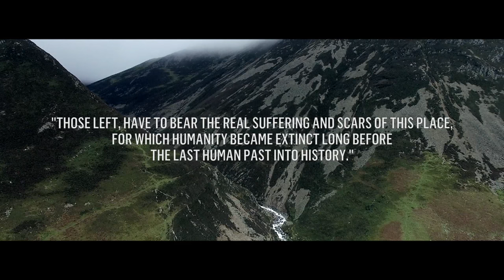Army Of Bones - River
‘River’ is taken from the ‘Batteries / River’ double A-side, out now.

Written & Directed by: Charlie Lightening
Produced by: Cameron Lawther, Charlie Lightening
DOP: Dan Lightening
Focus Puller: Ben Oliver
Steadicam: Christopher Higgins
Drone: Joseph Steel
Art Dept: Micah Harbon

Cast:
Sean Cernow
Sie Haworth
Danny Lestuzzi
Mark Almond
Spencer Marsden
Adrian Conway